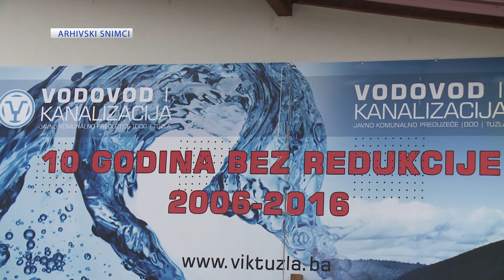Gradsko vijeće Tuzla usvojilo Izvještaj o radu JKP "Vodovod i kanalizacija" doo Tuzla za 2021.godinu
Gradsko vijeće Tuzla usvojilo je danas, između ostalih, Izvještaj o radu i poslovanju JKP Vodovod i kanalizacija Tuzla za 2021. godinu.

2021. Godina, za ovo je preduzeće bila uspješna, završili su je sa pozitivnim finansijskim rezultatom. Prema riječima Aida Berbića, direktora ovog preduzeća, višak prihoda nad rashodima bio je oko 200 hiljada  KM.

(RTV7)